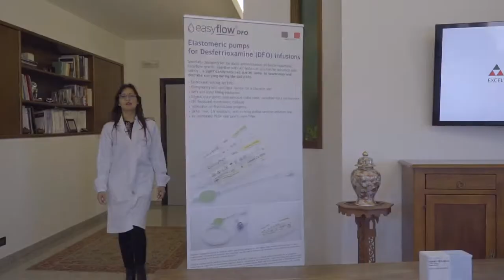Adriamed Easyflow DFO infusion pump. How to prepare Desferal for subcutaneous infusion.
Easyflow® elastomeric infusion system.

Easyflow® is a single use disposable device for the continuous infusion therapy of pharmaceutical products; no electricity/battery required. Easyflow® can be used only by health care workers for hospital or domestic treatments.

Easyflow® is used for the continuous infusion via intravenous, intra-arterial, epidural or subcutaneous routes according to the specific clinical protocol.

It may be used for the following treatments: chemotherapy, acute and chronic pain therapy, chelation therapy, antibiotic and antiviral drug therapy.

Precautions:
- Carefully read this descriptive folder before using.
- Determine the integrity of the product packaging.  If it has been opened or damaged, do not use.
- Single use only: do not re-sterilize or reuse. After use the device is not sterile and the correct performance is no longer guaranteed.
- When preparing and administering the drug, follow the instructions supplied by the producer and the prescribing physician.
- Verify the volume and the nominal flow which should be the same as indicated in the protocol. Take care in cases of the administration of critical drugs of which interruption or infusion unsteadiness could cause serious patient damage.
- When preparing and administering antiblastic chemotherapy drugs it is necessary to carefully observe the established prevention systems including individual personal protection devices in accordance with normal protocols.
- Do not use during transportation due to possible elastomeric damage.
- Elastomeric devices do not guarantee the infusion as precisely as electronic systems. Infusion can last more or less than the indicated duration.
- An accurate flow rate is guaranteed when the housing is kept at the same height as the access point.
- Nominal flow rate is obtained at specific temperatures: flow restrictor = 32 °C / 89 °F - pump body = 24°C / 76° F
- Nominal flow refers to a saline solution (NaCl 0.9%). The flow rate may increase or decrease with decreasing or increasing viscosity of the solution to be injected.
- Health care workers must inform patients about the correct instructions for use and potential dangers.

DFO models:
Dedicated setting for Deferoxamine (DFO) infusion. Nominal flow refers to a 3.0 grams +/- 10% DFO solution. The flow rate may increase or decrease with decreasing or increasing viscosity of the solution to be injected.

Potential dangers:
In case of accidental elastomeric damage take the right precautions, keep the housing in a correct position to avoid drug dispersion, and substitute the device.
In case of incorrect flow rate, verifiable through the graduated scale, seek health care assistance.

Instruction for use:

Preparation
- Before opening the package, check that the flow rate shown on the package is the same as that required for use
- Connect the syringe to the needleless filling port and inject the medication into the membrane
- Wait until the tube is completely filled and any air has been expelled.

Patient connection
- Remove the distal cap
- Verify that the first drop is visible
- Connect the distal connector to the patient

Waste
The device must be disposed of in accordance with clinical waste law.